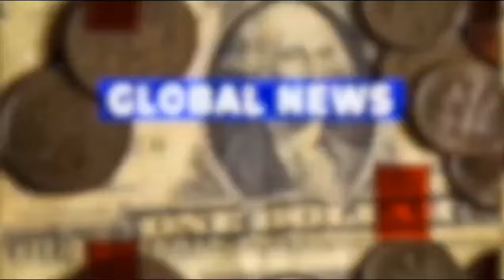ALHAMDULILLAH, KHABAR GEMBIRA DARI ANWAR IBRAHIM BUAT AGONG DAN RAJA-RAJA MELAYU DI MALAYSIA‼️